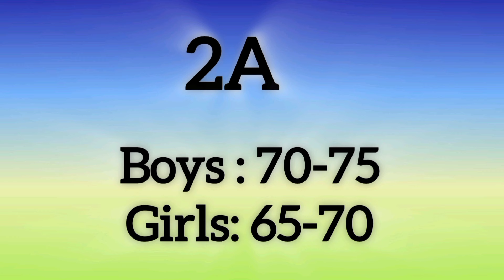Morarji Desai Exam CutOff Marks 2024-25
Dear Viewers,

Welcome to "Life is full of surprises".
In this video, I've explained about the cut off marks required to get a seat in Morarji Desai Schools in the academic year 2024-25.

Kindly watch the complete videos.

Thanking you,
Chandraprabha